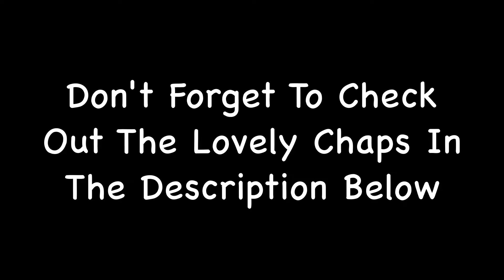[TalesRunner] Special Pandora Ruins - RAID Mode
1st Race: 2:02:01

2nd Race: 1:59:15

Don't forget to check out the awesome people below :D